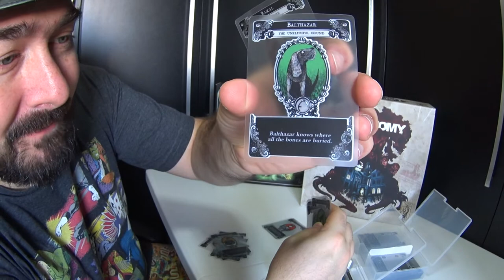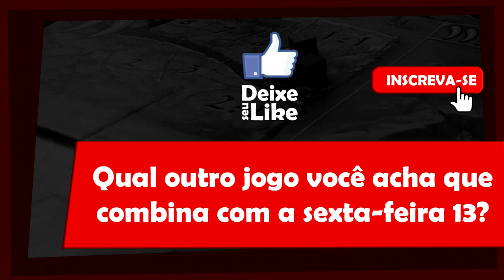5 Minutos de Guerra - Especial - Ep. 9 - Jogos para sexta feira 13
Jogos para sexta-feira 13, Edu Guerra apresenta eles!!